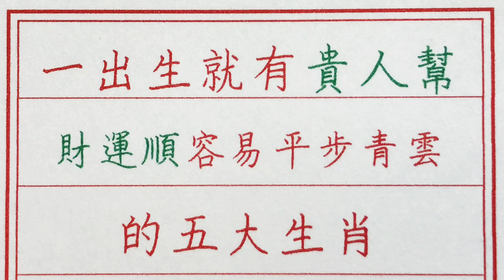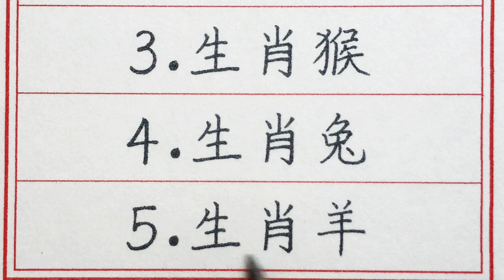老人言：一出生就有貴人幫，財運順，容易平步青雲的五大生肖